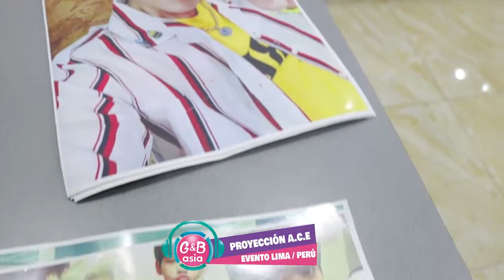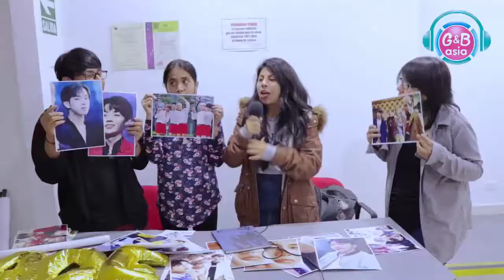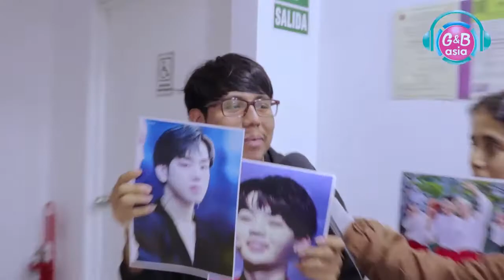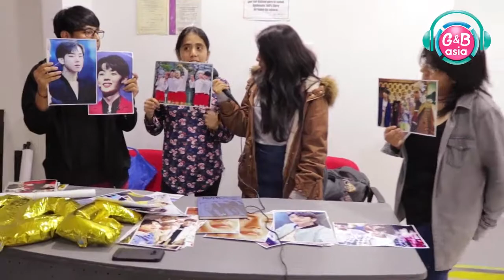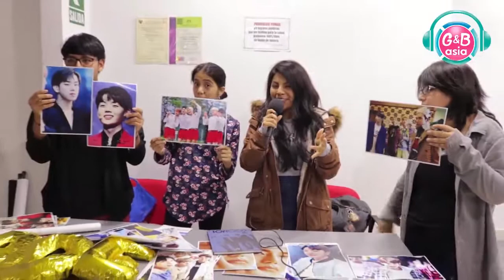[G&B ASIA TV] Primer Aniversario de A.C.E(에이스) PERU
Estuvimos celebrando el primer año del FanClub A.C.E 에이스 Peru

PRODUCCIÓN GENERAL:
Grecia Torres

CÁMAROGRAFO:
Nahel Cabanillas

EDICIÓN:
Nahel Cabanillas